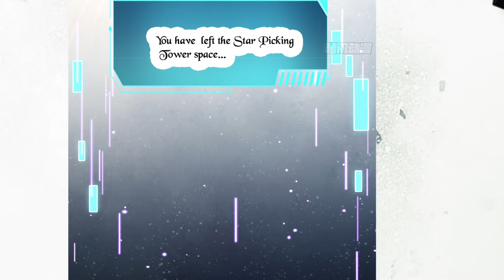Rebirth of King Zhou Don't Be a Villain Chapter 30 English Sub